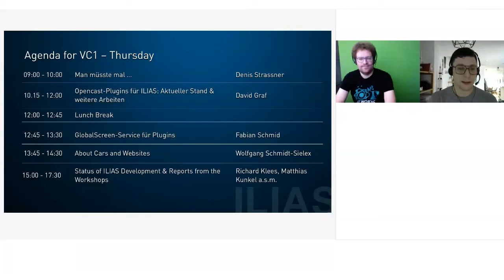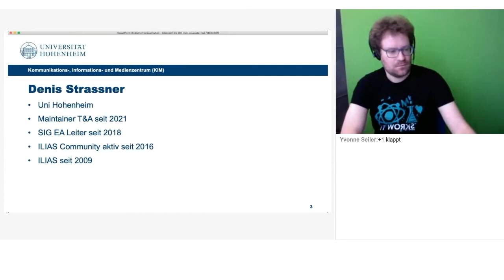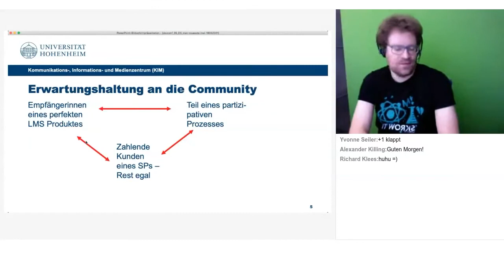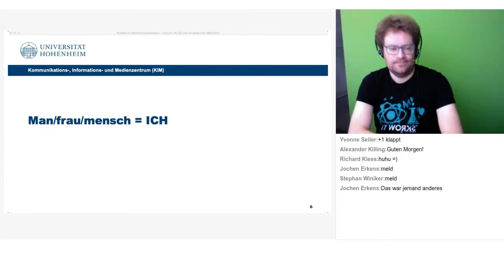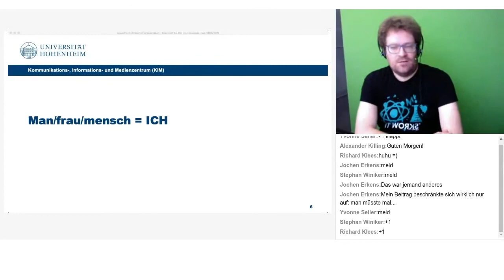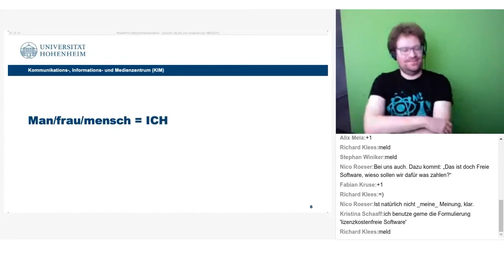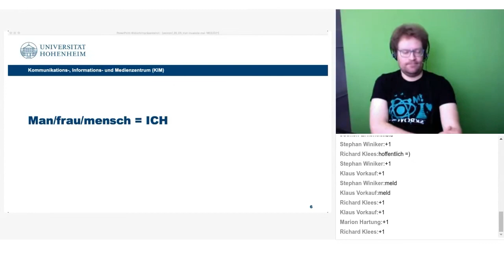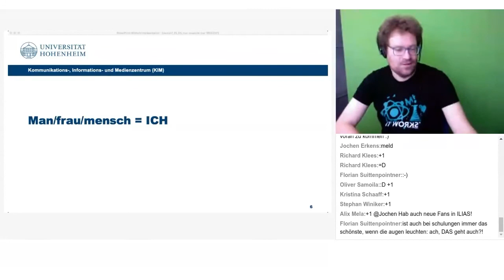DevConf35 • Denis Strassner: Man müsste mal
Workshop von Denis Strassner und Diskussion zur Erwartungshaltung an die ILIAS-Community, 35. ILIAS Development Conference am 17. und 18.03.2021